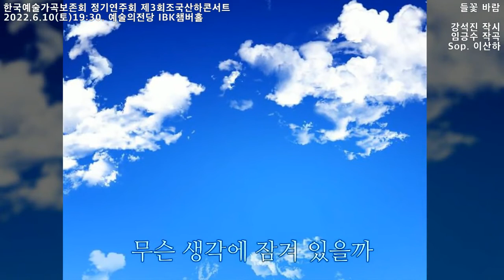들꽃 바람(강석진 작시, 임긍수 작곡, Sop.이산하, Pf.강은경)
한국예술가곡보존회 정기연주회 제3회조국산하콘서트
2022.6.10(토)19:30. 예술의전당 IBK챔버홀